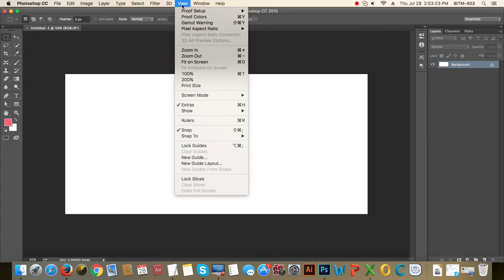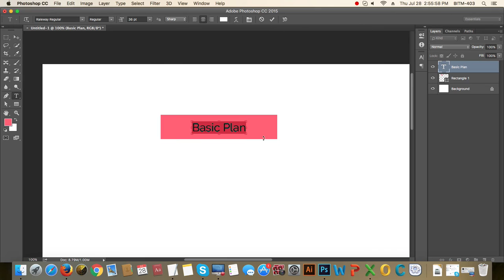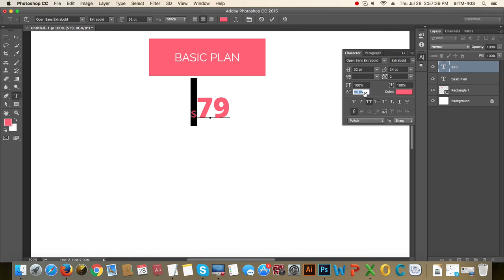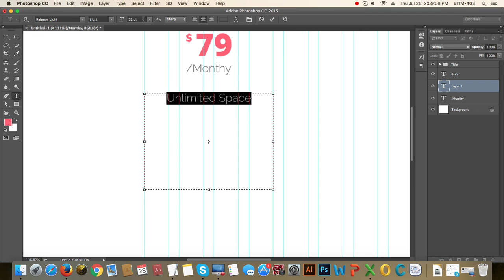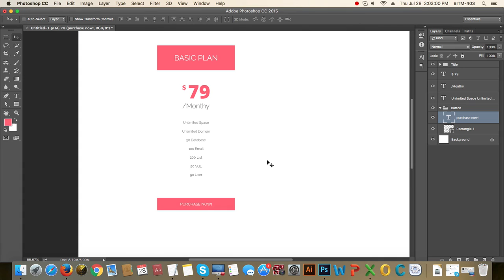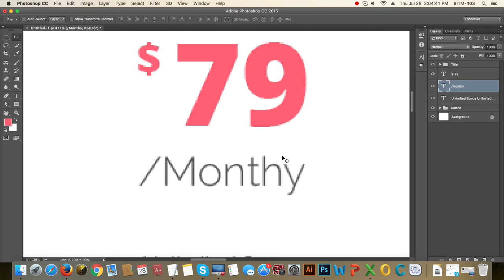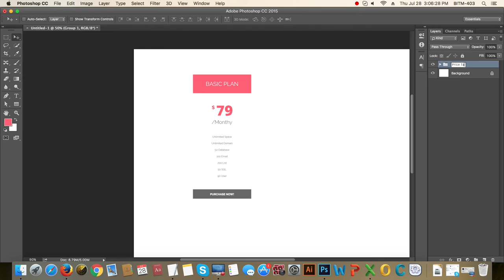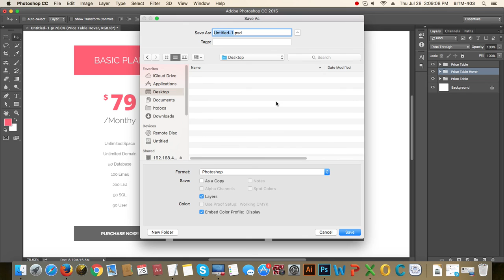26th Class Batch 17 Elegemt design